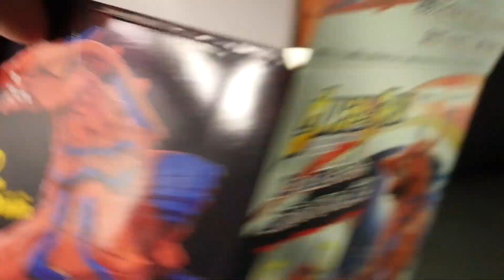「可動ギミック搭載！」ウルトラマンブレーザー【ウルトラ怪獣アドバンス バザンガ】 Ultraman Blazer [Ultra Monster Advance Bazanga]